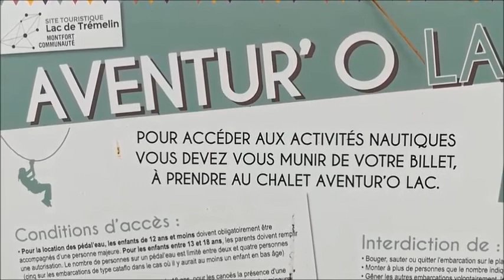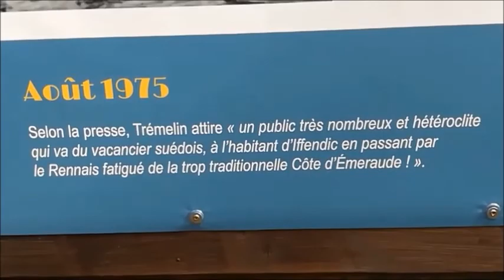Le lac de Trémelin 2021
Sortie des internes en activités de pleine nature